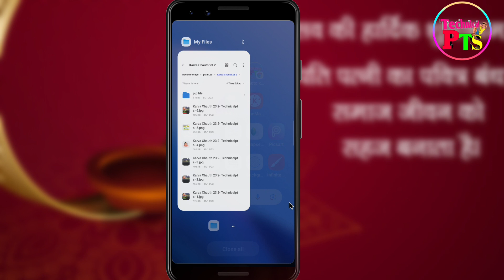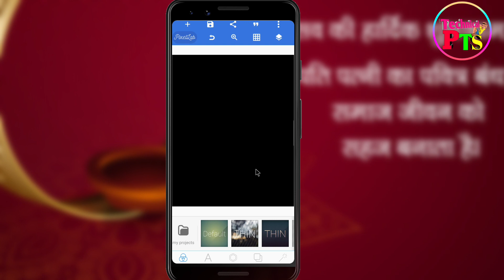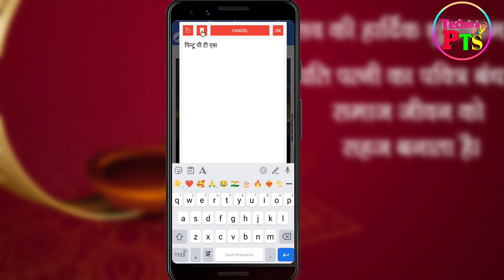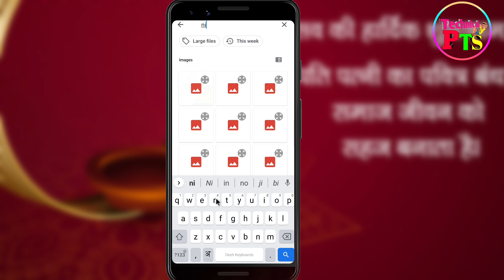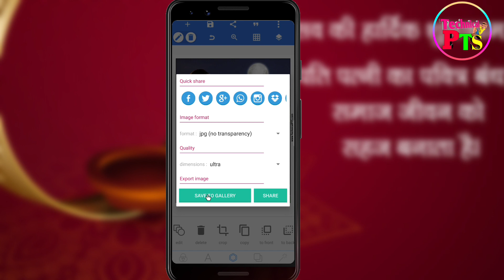Karwa Chauth ka banner Kaise Banaye| Karwa Chauth poster kaise banaye| Karwa Chauth poster plp file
करवा चौथ बैनर बनाएं | Karva chauth ka poster plp file download| karva chauth banner editing PLp file download

   ◆◆◆◆◆◆◆ Apps Download ◆◆◆◆◆◆◆

    ◆◆◆◆◆◆◆◆ Video Link◆◆◆◆◆◆◆◆

Queries solved:
Karwa Chauth ka banner Kaise Banaye| Karwa Chauth poster kaise banaye| Karwa Chauth ka poster plp file